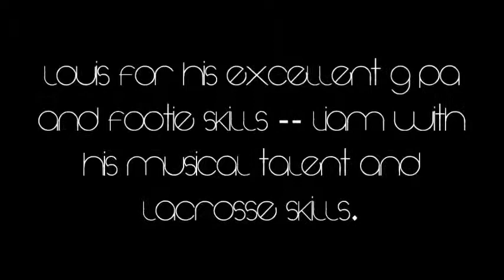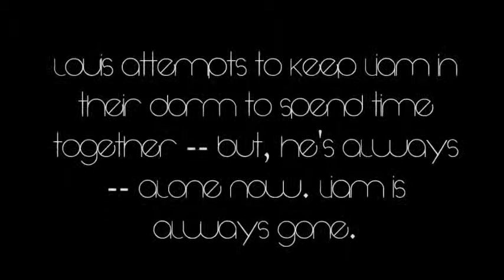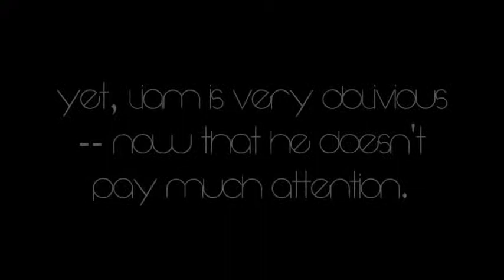All I Ever Wanted- Wattpad Trailer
Written By: @tomlinsir